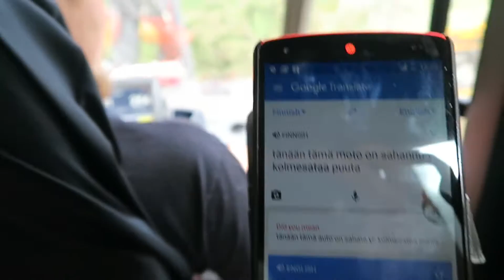Finland Day 10 - TIMBER LOGGING IS BIG BUSINESS HERE!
20/07/2016 - Day 10 of my trip to Finland

*WARNING: NUTMEGS!!*

I started the day with more play time with the kids, where they nutmegged me soooo many times during trampoline football!

Next we played hockey, where me and Rene played an awesome match against Rami before being interrupted by the cow feeding machine.

Table football and snooker (pool) followed. Rami drew 2-2 with me at table football and each won once at pool.

The next part of the day was really cool. They own 250 hectares of land, including 100 hectares of forest, and today they showed me their logging business. Timber is Finnish Gold - it is their largest export. And my word do they have an effective way of clearing a forest! That machine was HUGE!! I left the footage for that bit uncut so you could appreciate just how fast this machine was getting through 80-100 year old trees. But don't worry, this forest will recover. Such is the nature of Finland!

Back to the farm for some more snooker and table soccer, and then back on the trampoline for a penalty shootout (and the best nutmeg you will ever see!!). Then we threw a finnish baseball around for a while and Rami's missed catch almost took out my camera!

For supper we drank a very interesting fruit smoothie!

DAY 1 "THE DAY AFTER MY SISTER'S WEDDING"
DAY 2 "WE SUCK AT FRISBEE GOLF!"
DAY 3 "LANGUAGE KNOWS NO BARRIERS"
DAY 4 "NOT JUST TREES AND FARMLAND!"
DAY 5 "THEY WEAR ME OUT!"
DAY 6 "RAMI BEAT ME!"
DAY 7 "JUNKER IS THE BEST RIDE EVER!! (Huvivaltio PowerPark)"
DAY 8 "RAMI BEAT ME... AGAIN!"
DAY 9 "I GOT MUGGED BY RENE!"
DAY 10 "TIMBER LOGGING IS BIG BUSINESS HERE!"
DAY 11 "I RODE A HORSE!"
DAY 12 "WHAT IS HE DOING!?"
DAY 13 "CRAZY FRISBEE GOLF!"
DAY 14 "WHAT HAS HE DONE NOW!?"
DAY 15 "SAYING GOODBYE TO MY HOST FAMILY!"

Support Me!

My tools!